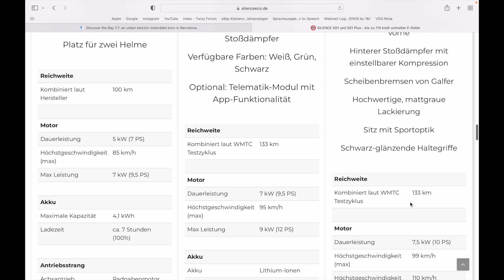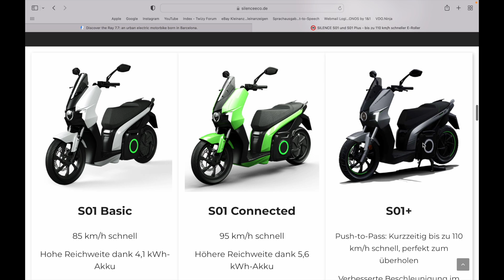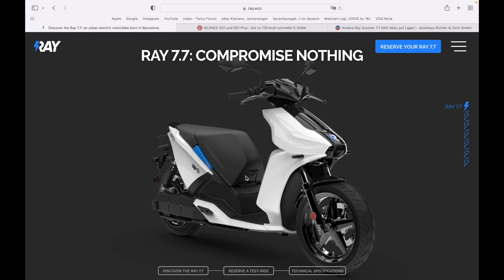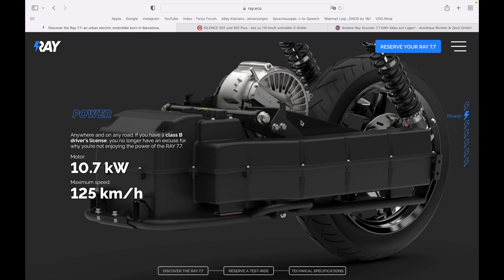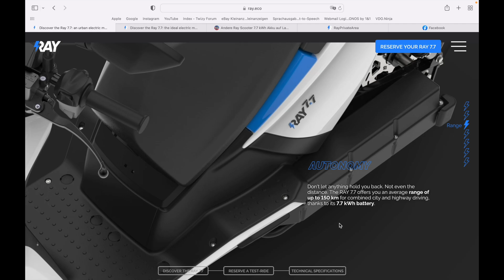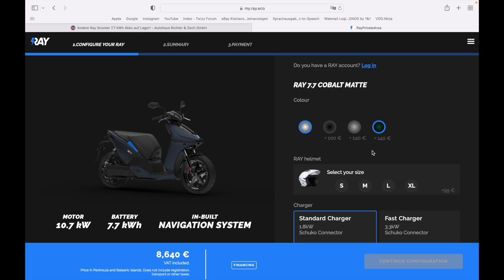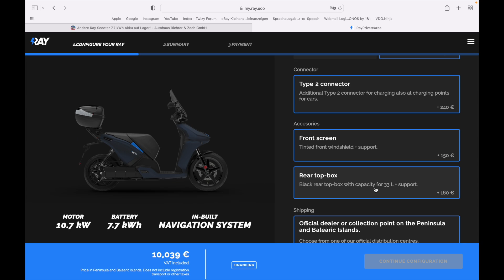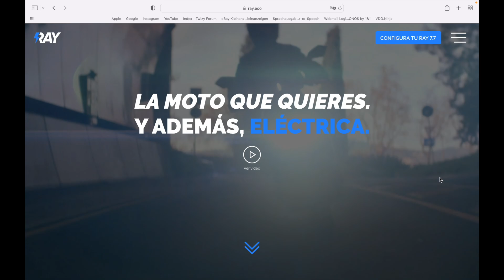Vorstellung RAY 7.7: besser als Silence S01+ & BMW CE04?! Was kann der 125er e-Roller aus Spanien?🇪🇸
Ganz frisch auf dem deutschen Markt erhältlich ist der schnittige 125er E-Roller Ray 7.7 aus Spanien. Neben seinem kantigen Äußeren sind es vor allem die inneren Werte die mich überzeugt haben.

Importiert wird der Roller über das Autohaus : der Aufbau eines deutschlandweiten Händlernetzes ist im vollen Gange. @EZMobility